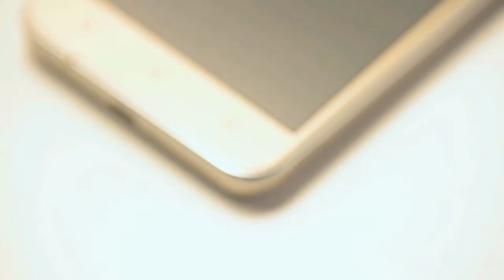Бюджетный Blackview A7 на AliExpress - ИНСАЙД gadget x